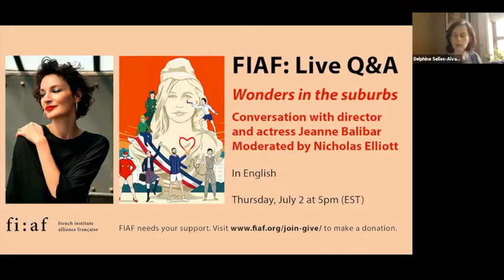Virtual CinéSalon: Wonders in the Suburbs - Conversation with Jeanne Balibar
Conversation with Jeanne Balibar

Thursday, July 2 at 5pm ET
LIVE on Zoom and Facebook

César Award-winning actress Jeanne Balibar has been lauded for her wide range of roles on screen and stage. Wonders in the Suburbs is her second feature film as director.

In a LIVE virtual conversation with film critic Nicholas Elliott, Balibar will discuss her storied career and will speak about her experience directing and starring in Wonders in the Suburbs.